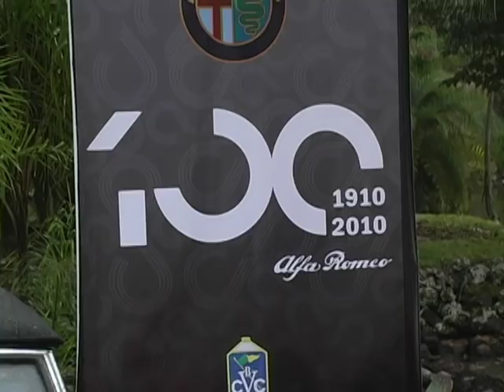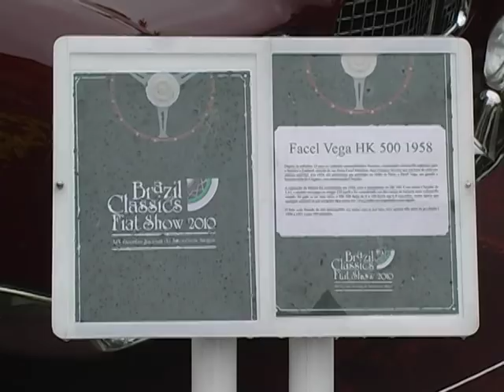Motor e Cia - TV Vitoriosa sbt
Entrevista com Túlio Silva pelo repórter Dário Geovani no XIX Brazil Classic Fiat Show exibida em Junho 2010